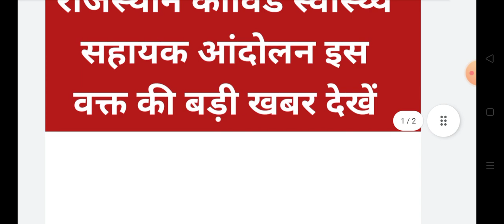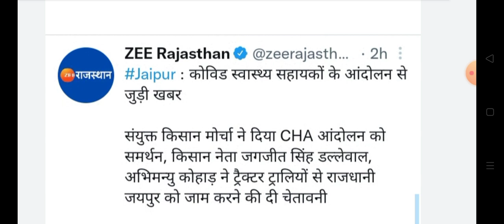राजस्थान कोविड स्वास्थ्य सहायक आंदोलन इस वक्त की बड़ी खबर || Rajasthan covid swasthya shayak update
राजस्थान कोविड स्वास्थ्य सहायक आंदोलन इस वक्त की बड़ी खबर || Rajasthan covid swasthya shayak latest update
Rajasthan samvida karamchri latest news
Rajasthan 28000 covid swasthya shayak Jaipur sahid samarak aandolan news today
Rajasthan cha aandolan taja khabar
Rajasthan Samvida covid swasthya shayak dharna pradarshan news
Rajasthan covid health officer news